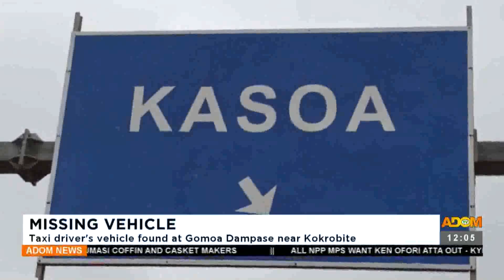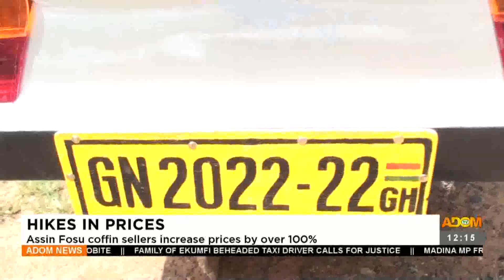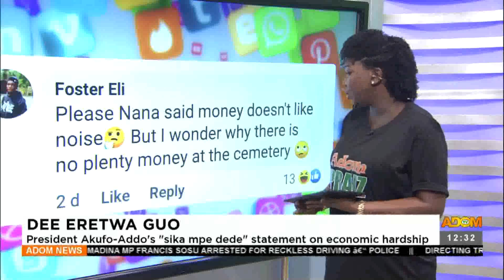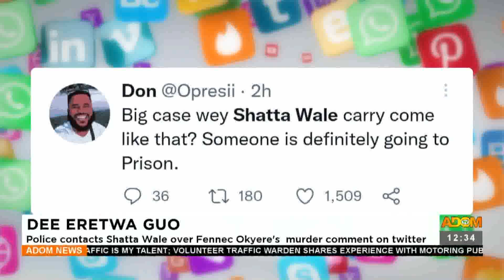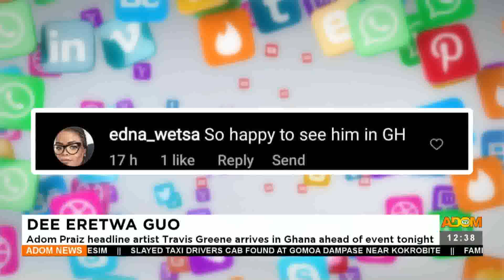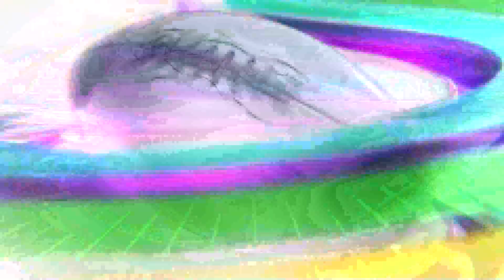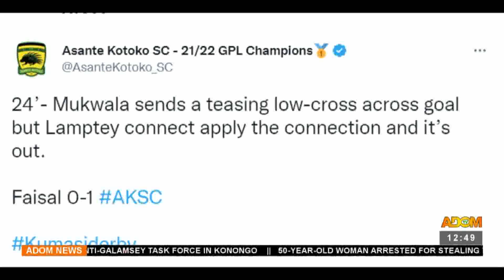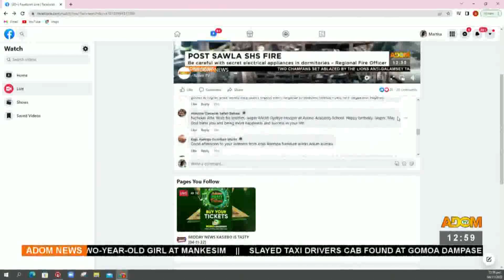Premtobre Kasee on Adom TV (4-11-22)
Midday news and other matters arising in Ghana in Twi.